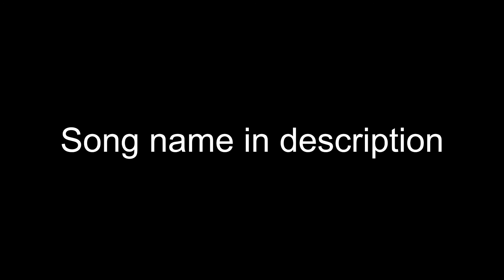Roblox - Q-Clash Kill Montage: Soulless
"A warrior with no soul or remorse destroys all who stands in their way"
And thats a random quote I made myself but regardless enjoy watching me get a good killing spree montage